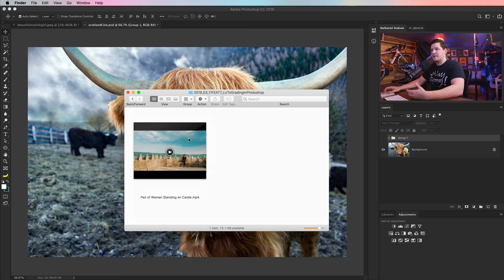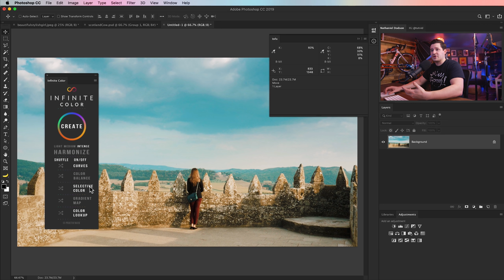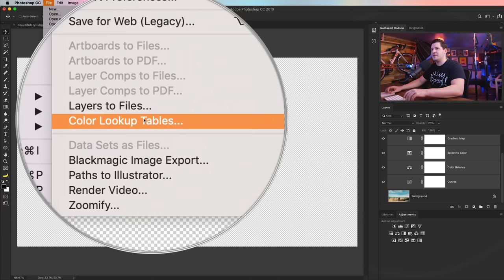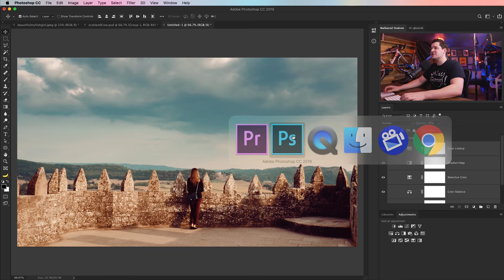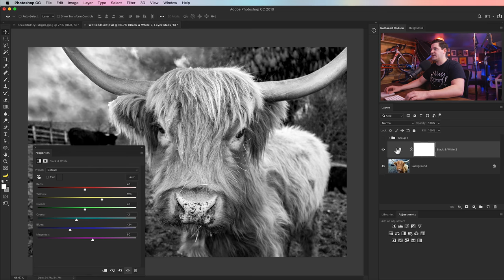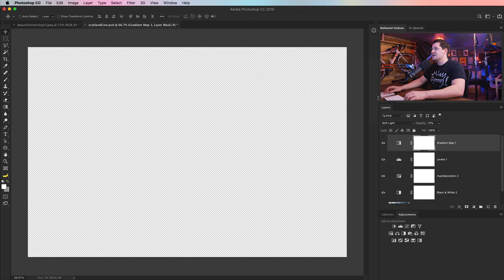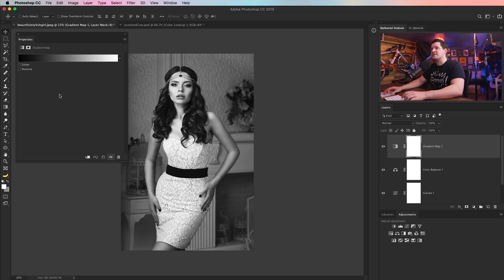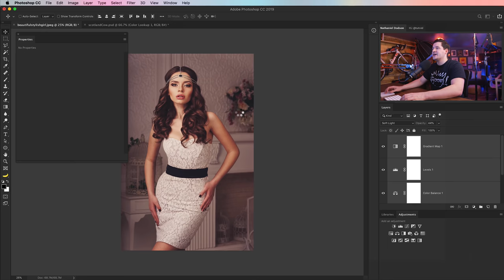Color Grading in Photoshop CC (TIPS & TRICKS!) works for Photography & VIDEO!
Learn to create, edit, and use LUTs in Photoshop to quickly grade photos or video footage!

Let's learn all about color grading in Photoshop CC in this quick video tutorial. We'll build LUTs using adjustment layers. We'll grade a screen grab of a video project and quickly do the color grading in Photoshop and export a new LUT that can be used in a video editor!

tutvid is a YouTube channel dedicated to creating the best Adobe Photoshop, Premiere Pro, Lightroom, and Illustrator tutorials.